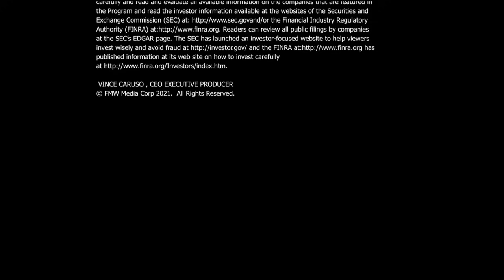Sekur’s® “SPECIAL SEGMENT” interview with internet privacy expert Mr. Alain Ghiai, CEO.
Back again this week, internationally acclaimed internet privacy expert Mr. Alain Ghiai, CEO, Sekur®, a division of GlobeX Data, Ltd. provides his “WEEKLY HACK – SPECIAL SEGMENT”. Alain explains to T.V. Host Ann Berry and viewers about another real-world “HACK” problem from the commonly used internet, texting, and video conferencing platforms used by millions worldwide. Alain says using a Sekur email for your most private internet communications can eliminate that fear of being hacked. And Sekur products operate through GlobeX Data’s HeliX technological platform in Switzerland, having very tough privacy laws. Everyone remains at risk for a data breach when using open-source internet platforms and unsecured emails.